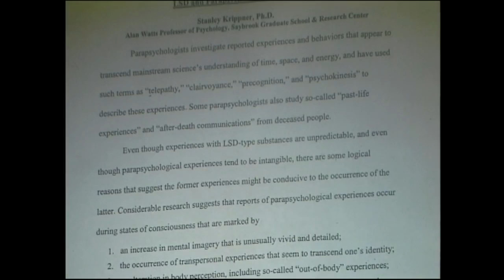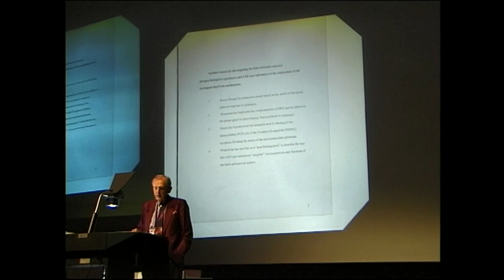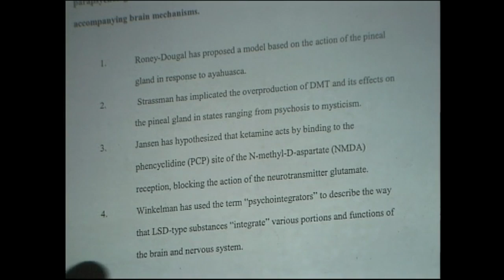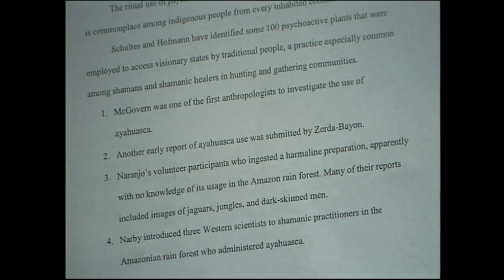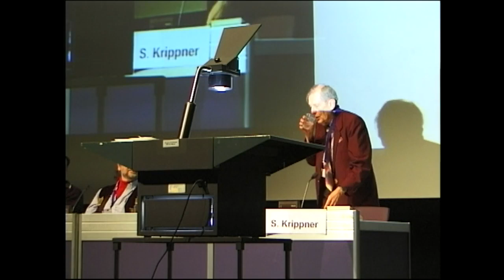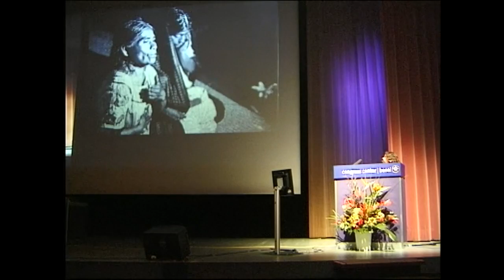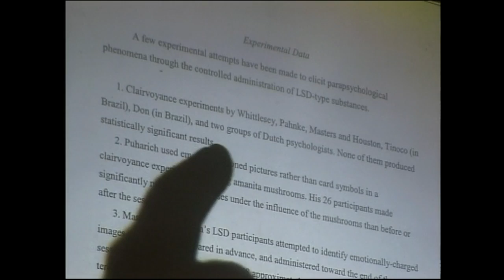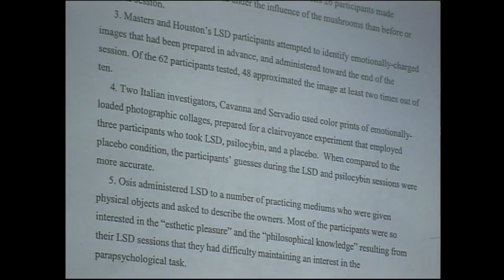Stanley Krippner - LSD and Psychic Phenomena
Attempting to Grasp the Unpredictable and the Intangible
LSD-type drugs have often been used to facilitate so-called "psychic phenomena", in other words, those experiences that seem to defy mainstream science's concepts of time, space, and energy. An Italian investigation met with meager results, and few formal studies have been attempted since. Such hypothetical phenomena as telepathy, precognition, clairvoyance, and psychokinesis appear to be intangible, and people's laboratory reactions to LSD often are unpredictable. However, there are several anecdotal reports that could serve as the basis for continued exploration, especially those coming from shamans' usage of such substances as ayahuasca and their contemporary use as religious sacraments.

LSD - Problem Child and Wonder Drug
International Symposium
on the Occasion of the 100th Birthday
of Albert Hofmann
Sunday, 15 January 2006 in Basel